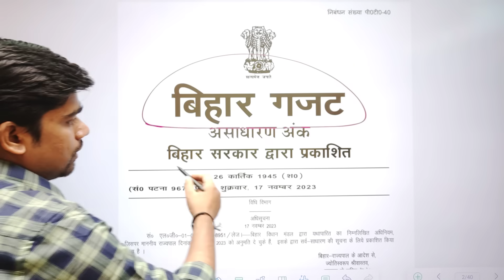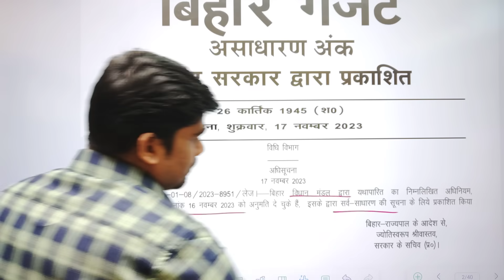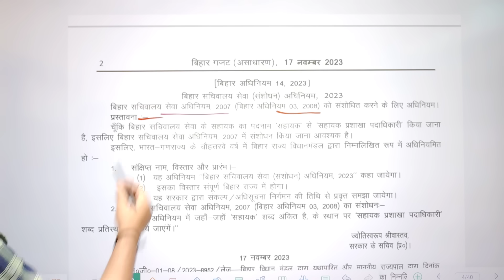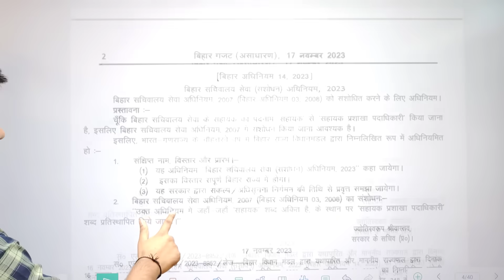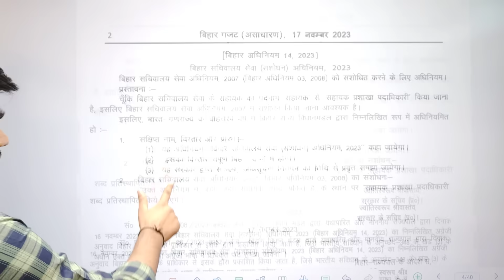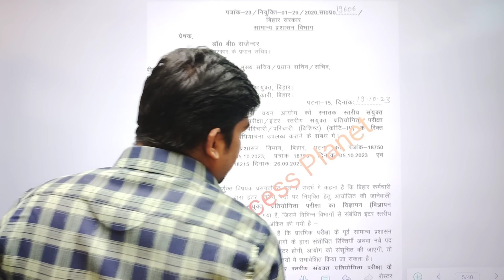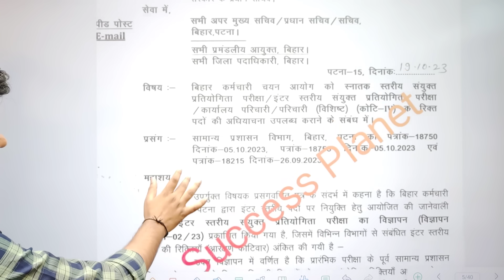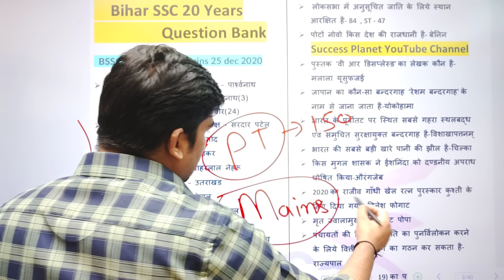बिहार सचिवालय सहायक ऑफिशियल नोटिस 2023 || bihar sachivalay sahayak bharti 2023